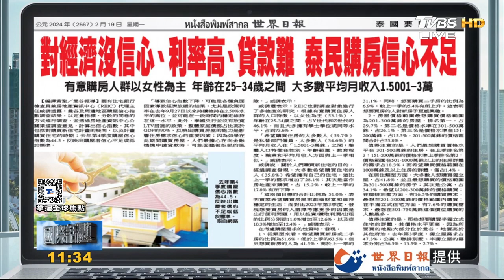菲律賓控中國大陸海警船 黃岩島危險操作 緬甸宣布徵兵令 逾千人設法離境｜TVBS新聞